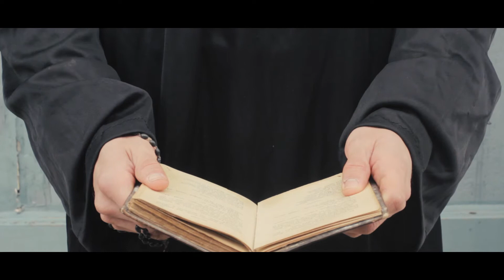Deicalogo, Eleuterio! | Cortometraje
¡DISPONIBLE CON SUBTÍTULOS EN CASTELLANO!

Si te ha gustado el vídeo puedes hacérmelo saber con un like o con un comentario, estaría genial y eso me ayudaría a seguir creciendo. No te olvides de estar al tanto de los demás vídeos y nos vemos en otro vídeo. Venga, ¡chao!

"Deicalogo, Eleuterio!" (2016) es un cortometraje gallego, dirigido por Laura Pazienza Signo. Basado en un relato escrito por el escritor gallego Castelao: "Dous vellos que tamén tiveron mocedade". Narra la historia sobre una vida de dos señores mayores que se amaron hasta los últimos días.
Director: Laura Pazienza
Producción y guionista: Sabela Brand
Cámara y montaje: Néstor Yáñez
Actores (por orden de aparición): Sabela Brand, Diego del Río, Alejandro Muñoz, Juan Yáñez & Pura Breijo
Voz en off: Marcos Montiel

Voz en off - Gallego:

"Dous vellos que tamén tiveron mocedade, que se coñeceron nun baile, que logo se casaron por amor, e que viviron amándose totalmente. Dous vellos, sempre xuntos e sempre calados, que viven escoitando o rechouchío dun xílgaro engaiolado. Sen fillos e sen amistades: soios. Antonte leváronlle o viático ó vello, e onte morreu. A compañeira dos seus días visteuno, afeitouno e pusolle as mans en cruz. Hoxe entraron catro homes e sacaron a caixa longa onde vai o morto. A vella saiu a porta da casa e, coa voz amorosa dos días de mocedade, despideuse do seu compañeiro. Todos, todos se riron e ninguén se decata de con que delor a vella namorada chamará pola morte nesta noite de inverno".

Voz en off - Castellano:

"Dos viejos que también tuvieron adolescencia, que se conocieron en un baile, que después se casaron por amor, y que vivieron amándose totalmente. Dos viejos, siempre juntos y siempre callados, que viven escuchando el canto de un jilguero enjaulado. Sin hijos y sin amistades: solos. Anteayer le llevaron e viático al viejo, y ayer murió. La compañera de sus días le vistió, le afeitó y le puso las manos en cruz. Hoy entraron cuatro hombres y sacaron la caja larga donde va el muerto. La vieja salió por la puerta de la casa y, con la voz amorosa de los días de adolescencia, se despidió de su compañero. Todos, todos rieron y nadie se percató de con que dolor la vieja enamorada llamará por la muerte en esta noche de invierno".

─ ¿Tienes alguna pregunta que hacerme? Si quieres, puedes hacérmela por Twitter, estaría encantado de responderte. Puedes seguirme también, eso ya es elección tuya...

─ ¿Te apetece ver mis dibujos y fotografías? Solo tienes que echarle un vistazo a mi página de Facebook, que oye, nunca está de más...

La música ha sido compuesta por Luis Álvarez Cabado (@luisalvarezmus).